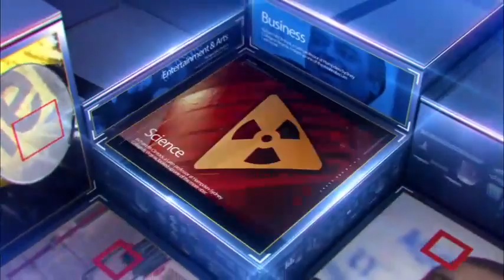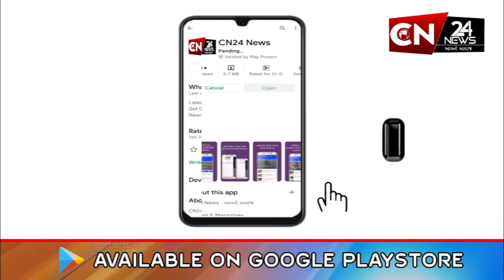પાલનપુર: પોલીસ હેડક્વાટર્સ પરિવાર દ્વારા આયોજિત રાસ-ગરબા બન્યા આકર્ષણનું કેન્દ્ર